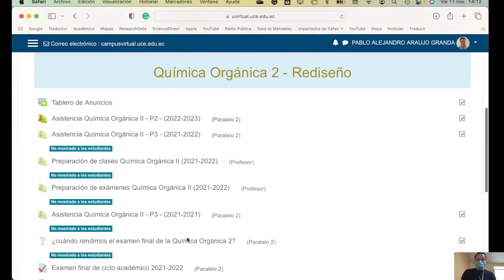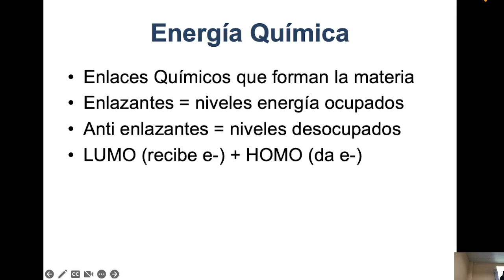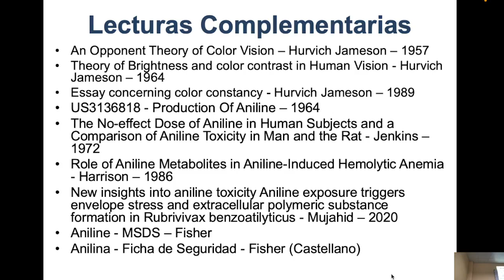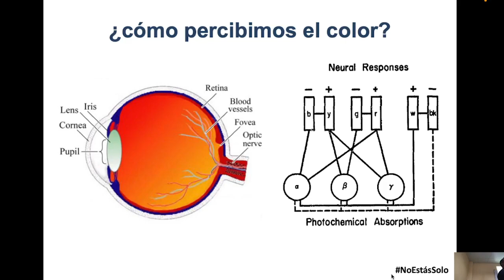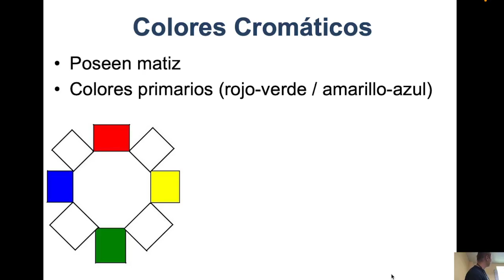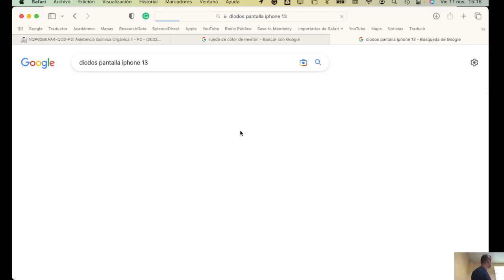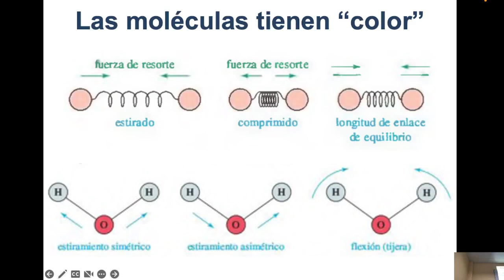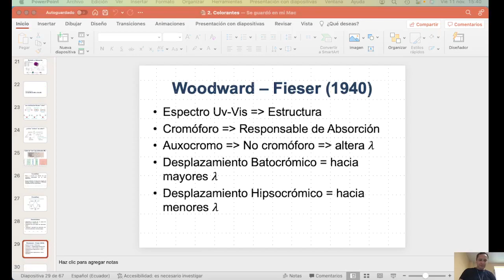Orgánica 2 - P2 - 11.11.2022 - Teoría del Color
En esta clase hablamos sobre la teoría del color, sus dimensiones y como es que percibimos el color.